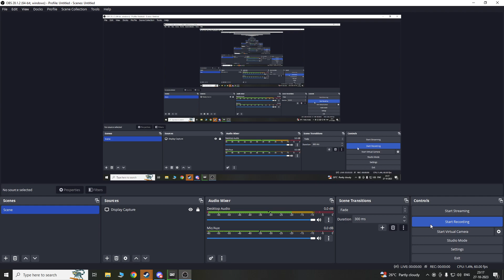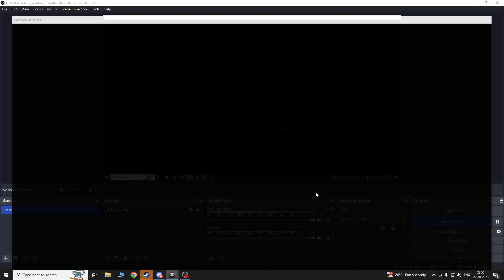COH2 [3v3] Swarm Them